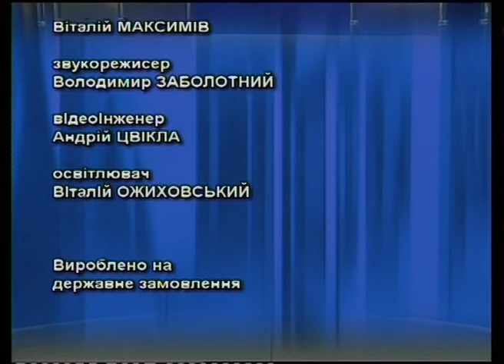актуально 8 08 2014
Які настрої українських військовослужбовців і коли завершиться АТО?
Гість - депутат обласної ради Степан Барна
Ведуча - Людмила Путькалець